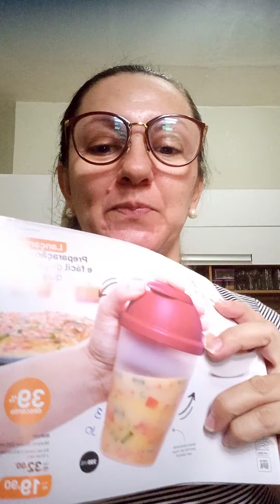panqueca no Murano sheke tupperware